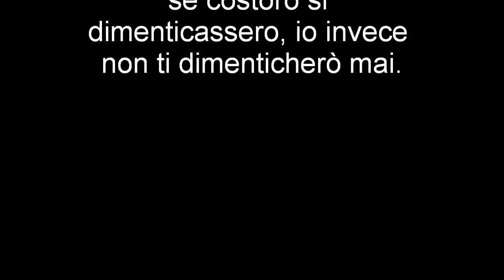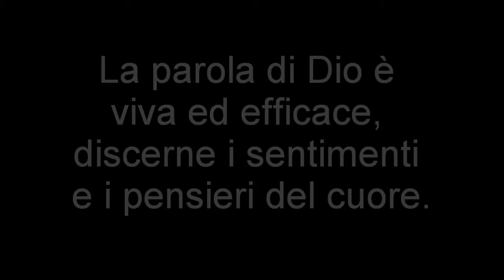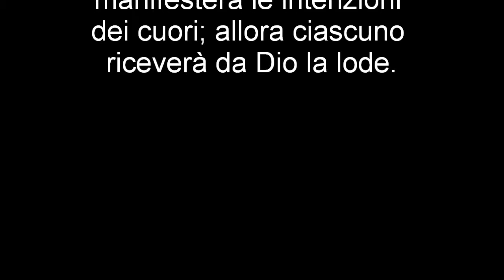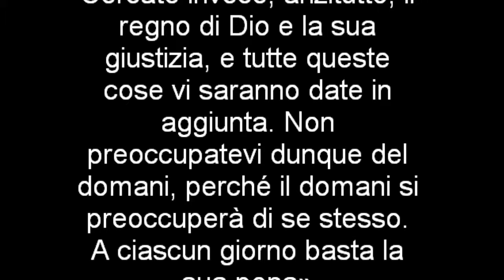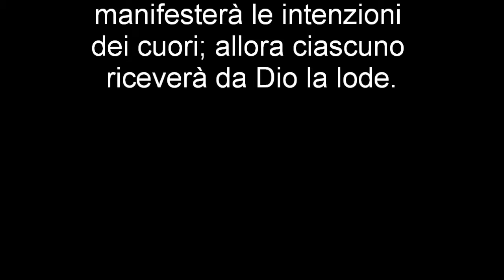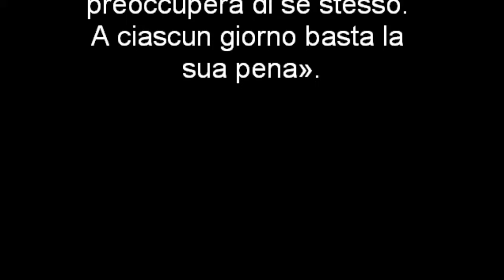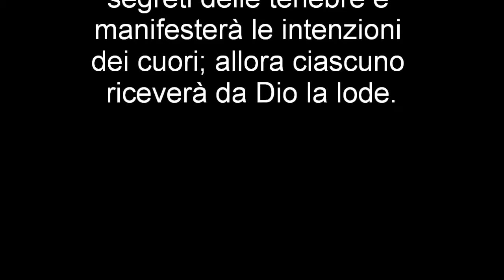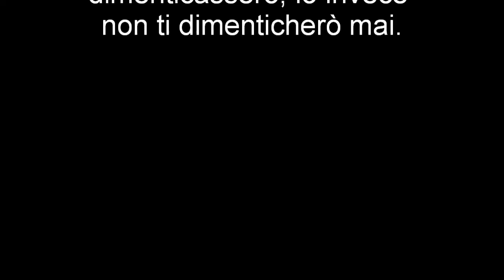Omelia Don Jo 110227 8A Migiana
OMELIA di Don Jo (Joseph) Dwight, 27 febbraio 2011, 8A Domenica TO, nella chiesa di San Bartolomeo (Migiana di Monte Malbe - PG).